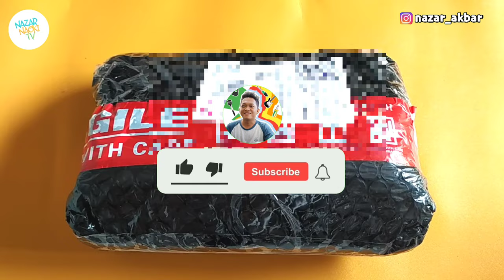Tempat Botol Minum Sepeda Rockbros Bottle Cage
halo teman-teman
kali ini saya unboxing Tempat Botol Minum Sepeda Rockbros BC01, Bottle Cage, Holder Adjuster MTB Sepeda Lipat Roadbike

selamat menyaksikan.